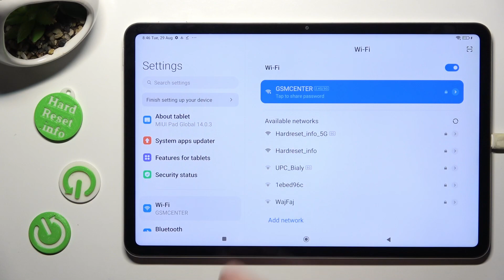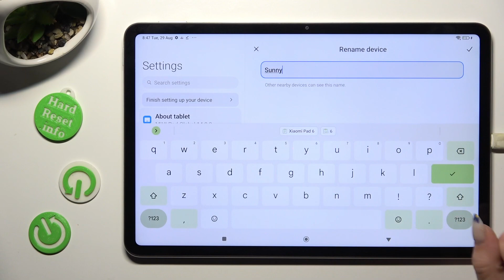How to Set a Custom Device Name on XIAOMI Pad 6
In this quick and easy tutorial, learn how to give your XIAOMI Pad 6 a personalized touch by changing its device name. Whether you want to distinguish it from other devices or simply want a name that reflects your style, we'll show you the steps to make it happen. Watch now and make your XIAOMI Pad 6 uniquely yours!

How to change the tablet name on XIAOMI Pad 6? How to set a custom tablet alias for XIAOMI Pad 6? How to rename the XIAOMI Pad 6 tablet?